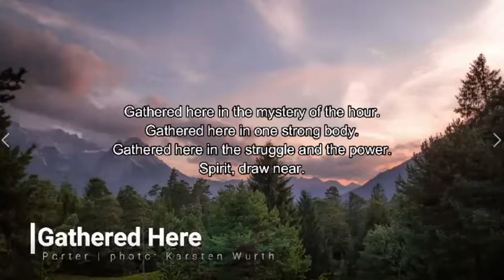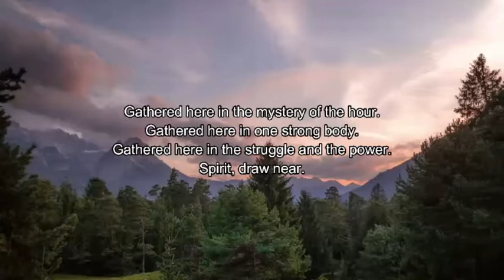Sunday Service - June 27, 2021 "Love Your Enemies?!!” David Isaacson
David Isaacson shares thoughts on the difficulty of loving one’s enemies.